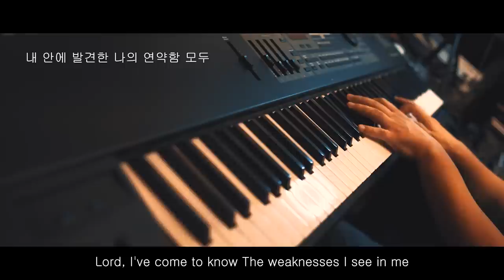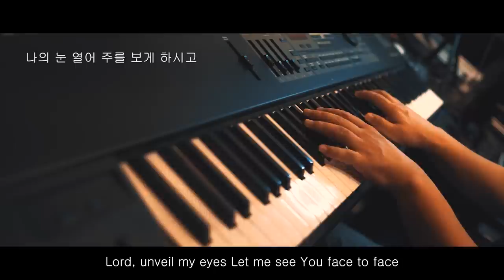[1시간] 기도음악ㅣ주께 가오니ㅣHill SongㅣThe Power of Your LoveㅣWorshipㅣQuiet TimeㅣRelaxingㅣ아침묵상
The Power of Your Love
주께 가오니

Words & Music by Geoff Bullock

Lyrics

1. 주께 가오니 날 새롭게 하시고
주의 은혜를 부어주소서
내 안에 발견한 나의 연약함 모두
벗어지리라 주의 사랑으로

주 사랑 나를 붙드시고
주 곁에 날 이끄소서
독수리 날개 쳐 올라가듯
나 주님과 함께 일어나 걸으리
주의 사랑 안에

2. 나의 눈 열어 주를 보게 하시고
주의 사랑을 알게 하소서
매일 나의 삶에 주 뜻 이뤄지도록
새롭게 하소서 주의 사랑으로

주의 사랑 안에

[Verse 1]

That I found in You

Keyboard : Kurzweil PC2X

Mic PreAmp : Vintech Audio X73i

Mic : Neumann U87 ai

Audio Interface : RME Fireface UCX

Camera : Sony A7S2

Lens : SEL 2470 zeiss F4, Samyang 35mm F1.4